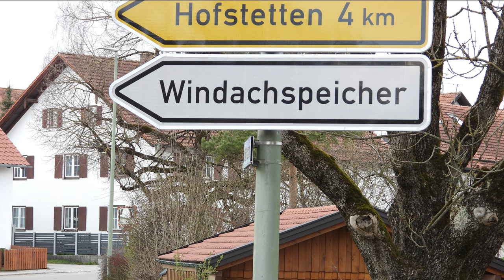Doku: Die Windach in 4K | Ursprung bis Ende | Legenden zwischen Lech u Ammer | Legenden in Bayern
Dranbleiben, dann wartet im Video die ein oder andere Überraschung, aber zuerst willkommen an der Windach. Ein wahres Genussparadies in Bayern. Mit 4 Legenden aus dem Oberbayrischen Land.

0:00 - 2:04 Intro und Ursprung im Moos
2:05 - 4:01 Hasenschorngraben u. Ochsenfilzgraben mit Vereinigung
4:02 - 10:26 Windach bis Dettenschwang u. Hauser Bach\Oberhauserweiher
10:27 - 21:22 Dettenschwang bis Obermühlhausen
21:23 - 29:05 Windachspeicher und Finning
29:06 - 38:00 Nach Finning bis Windach
38:01 - 43:02 Windach bis zur Autobahndurchführung
43:03 - 47:02 Nach der Autobahn bis zur Amper